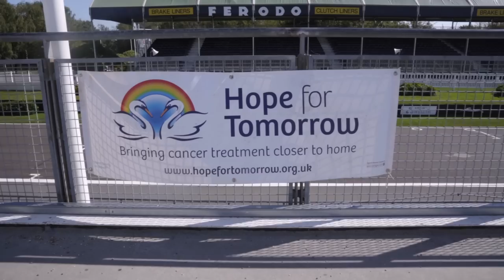Veloce 2021 Charity Trackday | McLaren F1 GTR & More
Staged at Goodwood Motor Circuit, Veloce hosts just 75 guests and the chance to experience some of the greatest cars ever built in the hands of legendary racing drivers such as Derek Bell and Damon Hill.

Veloce supports two great causes, Hope for Tomorrow, which brings Cancer care to Patients and The Halow Project which nurtures young people with learning difficulties to fulfil their potential. Links to both the charities can be found below.

Collecting Cars recently auctioned two fantastic lots supporting Veloce and their chosen charities. The first auction offered flying laps of Goodwood Motor Circuit in the iconic Harrods McLaren F1 GTR. Driving our auction winner around the circuit was none other than Derek Bell, who took this iconic car to 3rd place at Le Mans in 1995 with his son Justin and Andy Wallace. The second lot offered the chance to be driven around the Goodwood Circuit in a Ferrari 250 GTO replica at the hands of Damon Hill.